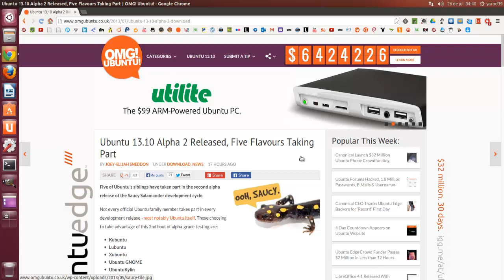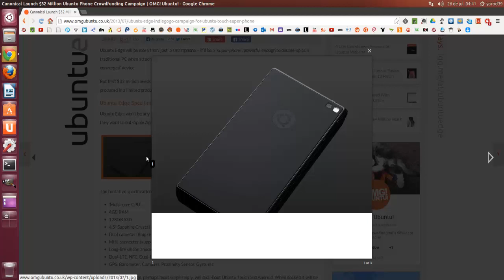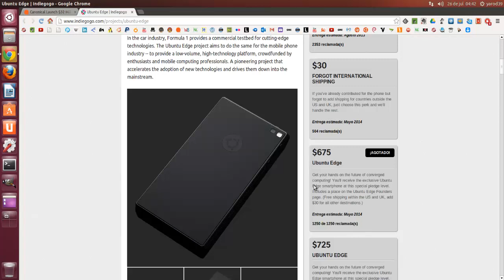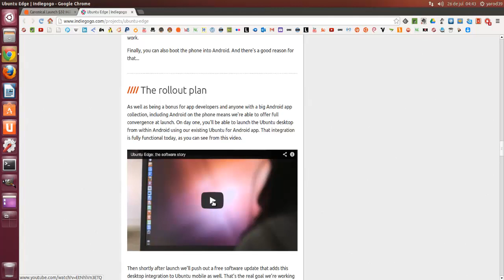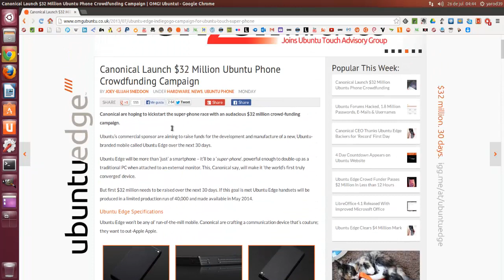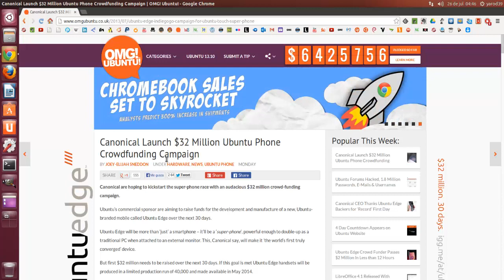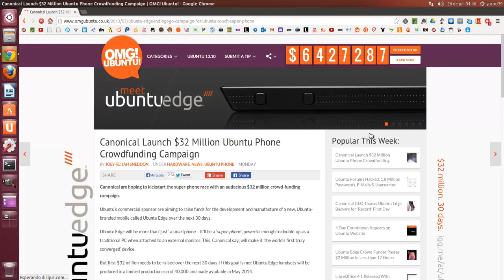Ubuntu Edge hits $6,000,000 on Indiegogo